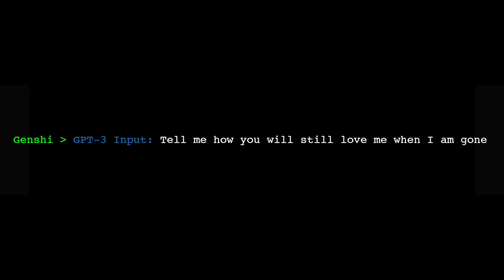Auxuman // AI Generated Virtual Character & Lyrics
This is a VERY rough test. Something I’ve been wanting to do for 15 years, but the technology wasn’t there yet. But now it is… been playing around with OpenAI’s various api, and I managed to create my first, completely AI Generated virtual character, or "Auxuman".

The lyrics to this piece were also completely generated using Artificial Intelligence, entering the prompt: “Tell me how you will love me when I am gone” and the lyrics was her response!

Refinements and additional expressions created with Adobe's NeuralFilter engine. Once I refine things further, I’m hoping I can submit this to Auxuman to include with their other AI-based performers.

Questions, Comments, and of course Likes are welcomed!